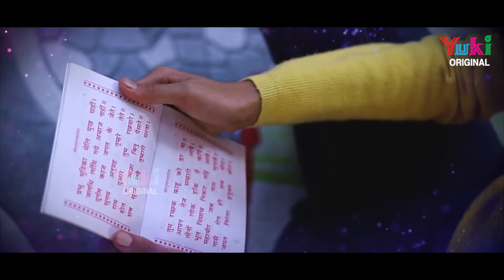Padhta Hoon Roz Hanuman Chalisa | पढता हूँ रोज हनुमान चालीसा | Jai Shankar Chaudhary | Balaji Bhajan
Song: Padhta Hoon Roz Hanuman Chalisa
Singer: Jai Shankar Chaudhary
Category: Hindi Devotional Bhajan (Balaji Sarkar)
Producer : Amresh Bahadur, Ramit Mathur
Label : Yuki